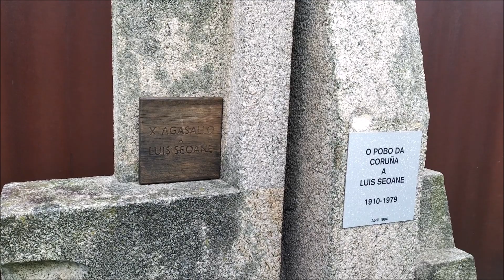PRAZA DE LUIS SEOANE (A CORUÑA)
Nunha tarde chuviosa do outono de 2023, María José Viz Blanco achegouse á pequena praza de Luis Seoane López, debuxante, pintor, grabador y escritor arxentino-español, nado en 1910 e morto en 1979.
Son ambiente.